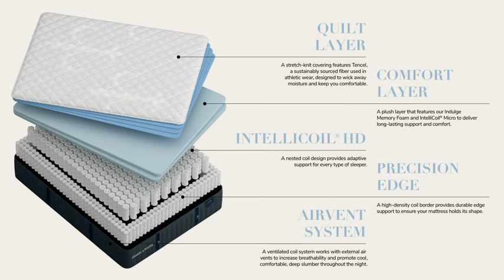Best Stearns and Foster Lux Estate Luxury Ultra Firm Tight Top Mattress 2021 Review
About this item :

LUX ESTATE COLLECTION: The bed that takes indulgent comfort to the next level.
UNPARALLELED DESIGN: from plush indulge memory foam to the responsive support of our patented IntelliCoil, every stitch of a Stearns & foster bed is designed with you in mind.
INDULGE MEMORY FOAM: An exclusively made foam engineered for Stearns & foster by the scientists at temperature-pedic indulge yourself with a plush, comfortable feel, plus Premium pressure relief for all-night support.

INTELLI COIL HD :  our one-of-a-kind innerspring design, with densely packed coils provides even more adaptive support for every type of Sleeper.
COOLING TECHNOLOGY: a stretch-knit covering featuring Tencel, a sustainably sourced fiber used in athletic wear, Designed to wick away moisture and keep you comfortable. A ventilated Coil system works with external Air vents to increase breathability and promote cool, comfortable, deep slumber throughout the night.

Product description :

Style:Low Profile Set  |  Size:Twin XL
In a perfectly designed bedroom, It’s the little details that matter. So, the Lux estate Collection includes all the extra touches you deserve. Indulge HD memory foam creates a responsive feel that’s easy to melt into. The intellicoil HD provides perfect support for your body. All to deliver next-level comfort.

Product information :

Product Dimensions 80 x 38 x 14.5 inches
Item Weight 86 pounds
Manufacturer Stearns & Foster
ASIN B07VLPB93L
Best Sellers Rank #4,443,185 in Home & Kitchen (See Top 100 in Home & Kitchen)
#3,061 in Mattresses
Fill material Type Memory Foam
Number of Puzzle Pieces 1
Batteries Required? No
Included Components Mattress

mattressbedroomfurniturebeddingonlineshoppingbedcomfortsleepsleepingdreamingus-mattressusStearns u0026 Foster Estate Rockwell Luxury Ultra Firm Mattress#1Stearns u0026 FosterStearns u0026 Foster EstateRockwell Luxury Ultra Firm Mattress#1Ultra Firm Mattress#6